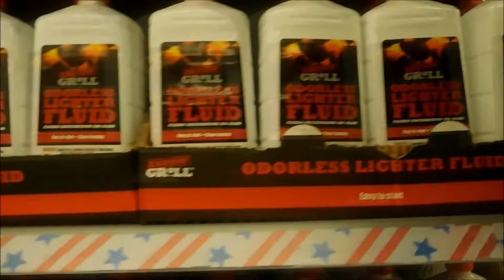Walmart Mirrors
Request for 31 security mirrors, EconoHandy Services, 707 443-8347 PT 9-5 Mrmaintain@hotmail